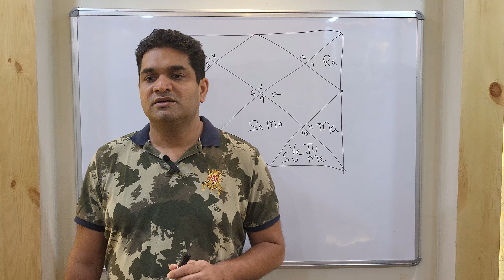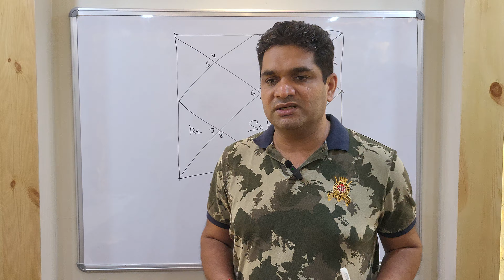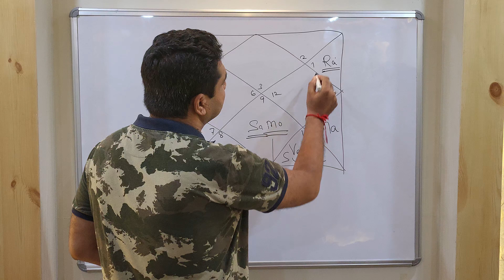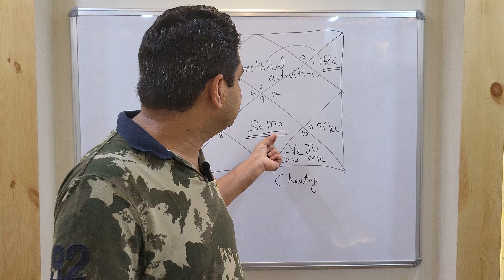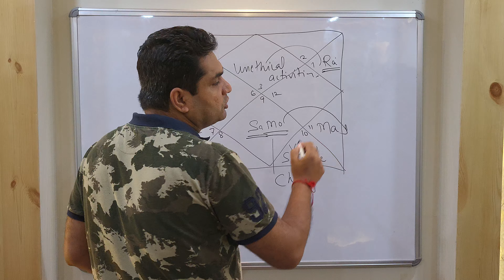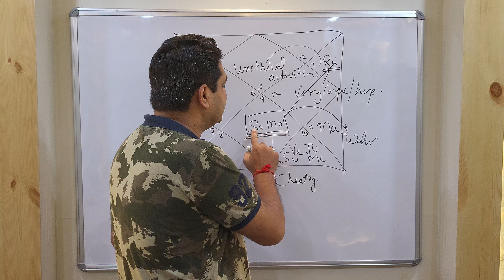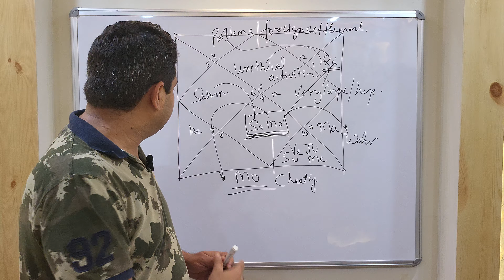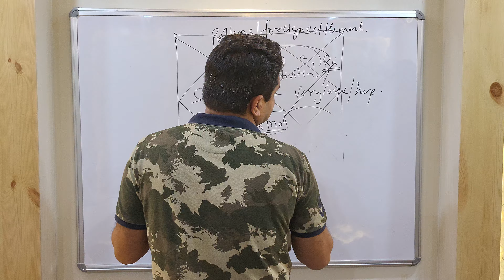Karma Alignment Technique & Profession I Job or Business | Rahul Kaushik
आप हमारे कोर्सेस से सम्बंधित सभी जानकारियां हमारे वेबसाइट पर प्राप्त कर सकते हैं।

Jyotish Vedang is an India-based R&D institution that works primarily in the field of Astrology. Besides this, we also provide Vedic knowledge in a modern context. Jyotish Vedang was founded in 2012 by Mr. Rahul Kaushik, one of India's best astrologers.

About this video: In this video Rahul Sir has described about the business one can do in his life using the Karma Alignment Technique.